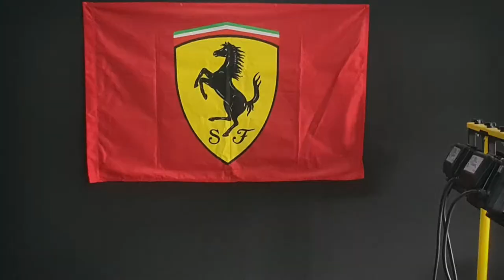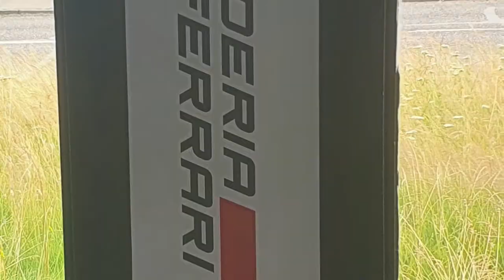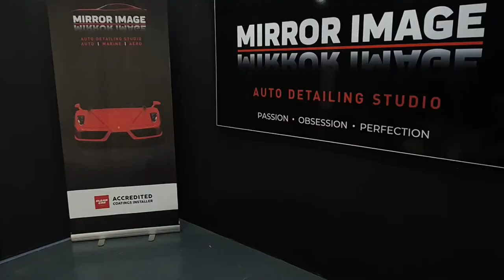Mirror Image Auto Detailing Studio New HQ